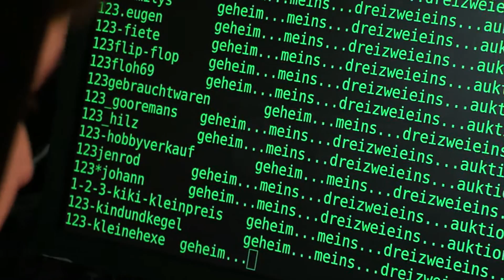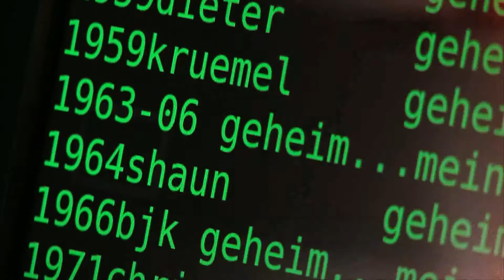Passwort Phishing - Landespräventionsrat NRW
Der Film des Landespräventionsrates des Landes Nordrhein-Westfalen zum Thema Passwort-Phishing zeigt, wie man sich mit einem sicheren Passwort und angemessenem verhalten im Internet vor fremden Zugrifen auf den eigenen Account schützen kann.